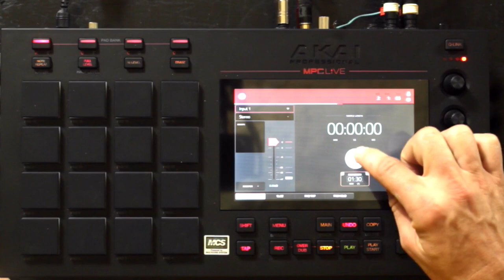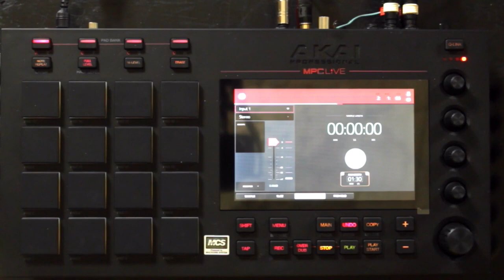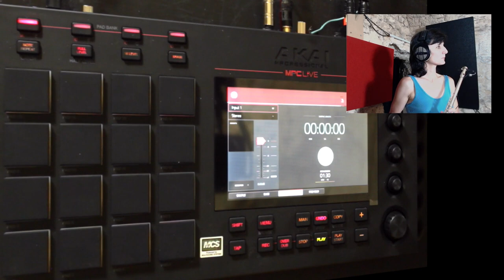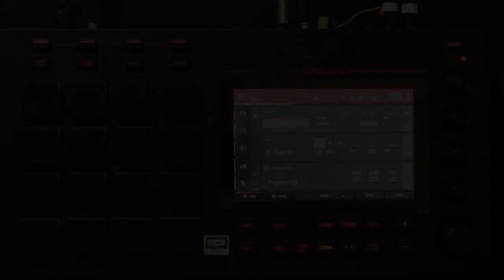Tuto AKAI MPC LIVE avec FASTLANE : modes Pad Tap et Pad Hold (vidéo La Boite Noire)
Une vidéo tuto sur AKAI MPC LIVE avec FASTLANE pour utiliser les modes PAD TAP et PAD HOLD.

La MPC LIVE offre toute l'ergonomie des MPC AKAI dans un format compacte avec un fonctionnement parfaitement autonome sans ordinateur.

FICHE TECHNIQUE
- 2 entrées et 2 sorties Midi
- 16 Go de stockage intégré (dont plus de 10 Go de contenu sonore premium de sound designers tels que CR2, Toolroom, Loopmasters, Capsun Pro Audio et bien plus encore)
- 2 ports USB-A 3.0 pour clé USB ou contrôleurs Midi